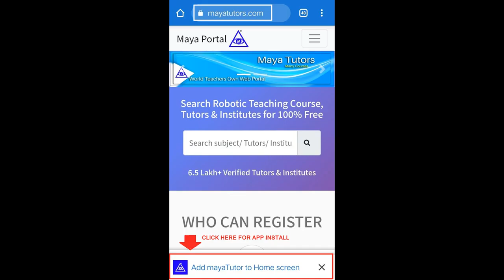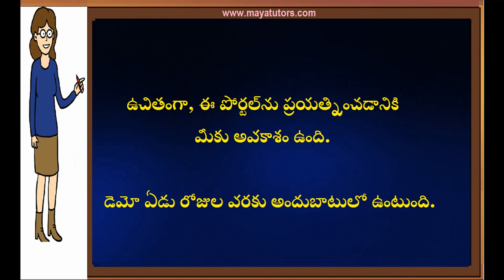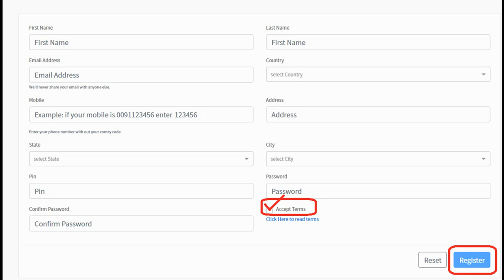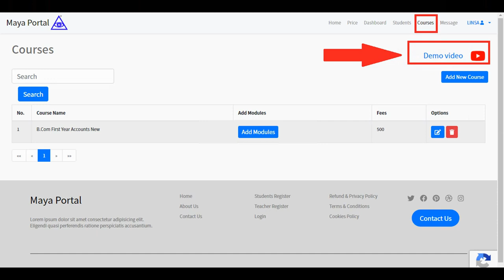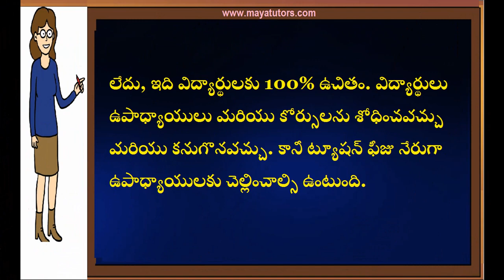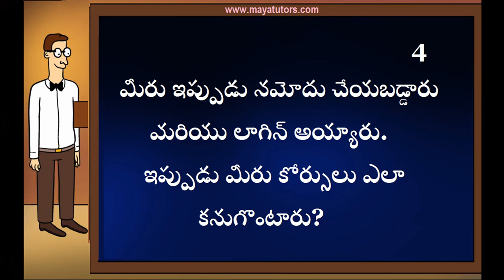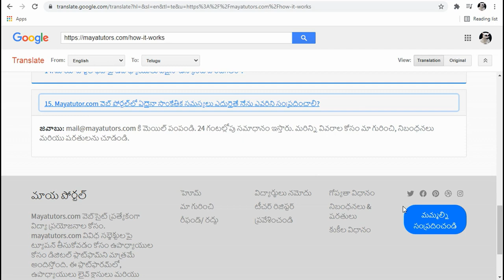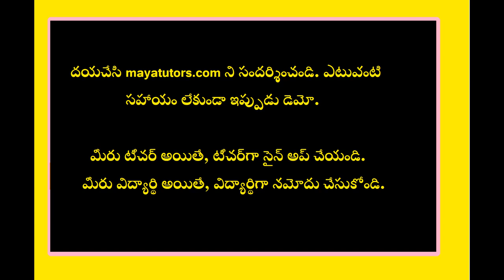MAYA TUTORS ,Best Online Tuition Website, Best Online Class Website in Mahabubabad